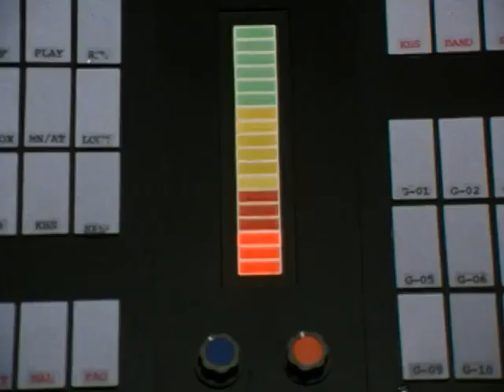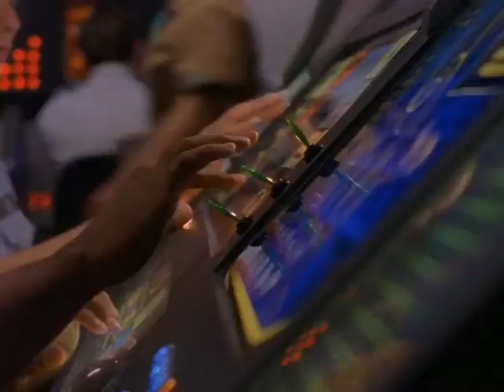Power Rangers Lightspeed Rescue Episode 20 in Hindi - The Omega Project